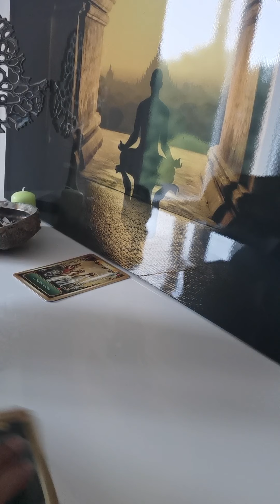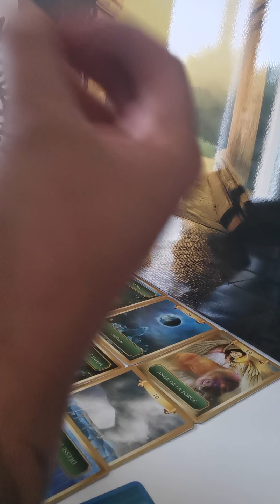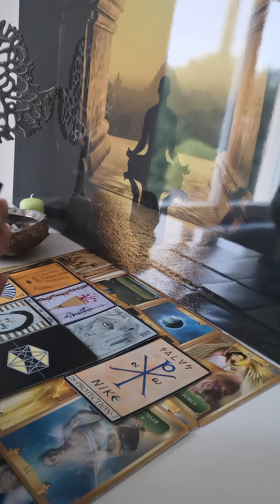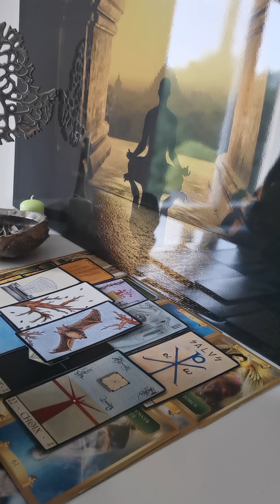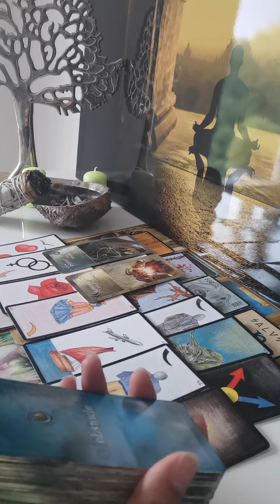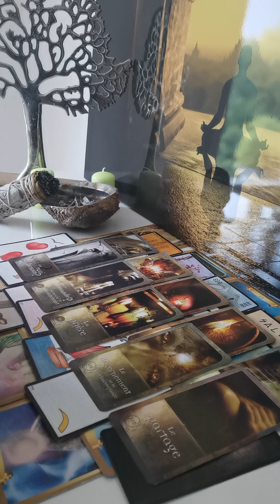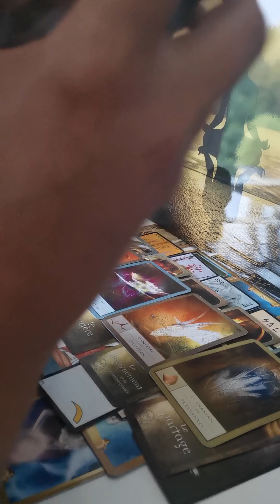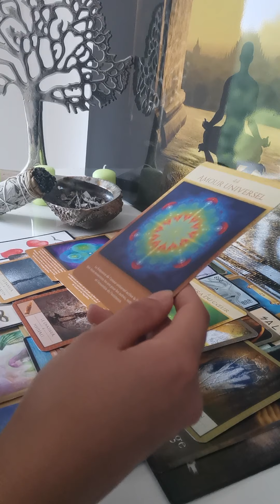Masculin sacré : pleine lune du 1 octobre 2020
Bonjour et bienvenue à toi,

Ceci est une guidance générale ne prends que ce qui résonne en toi 😁

Tu peux retrouver toutes mes prestations (ou presque) sur mon site internet

Ça y est, les réservations en ligne fonctionnent 😄